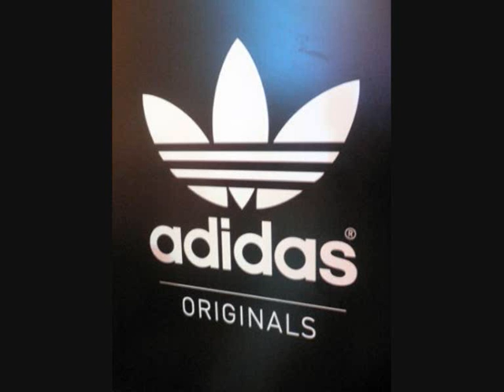MFC SS motherwell Saturday Service 80s pics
some pics from the 80s MFC SS